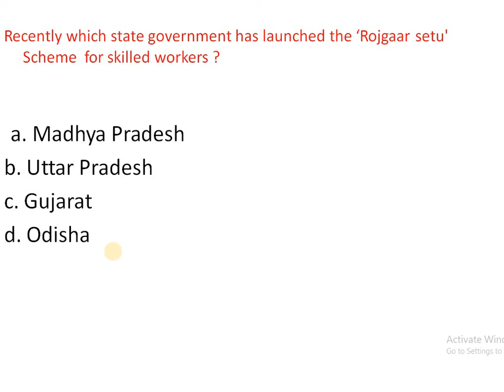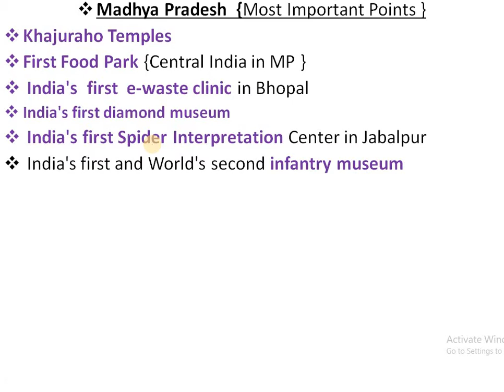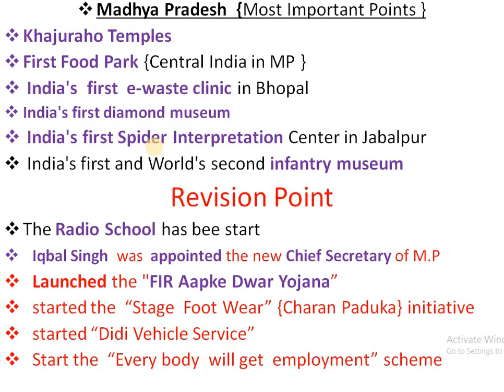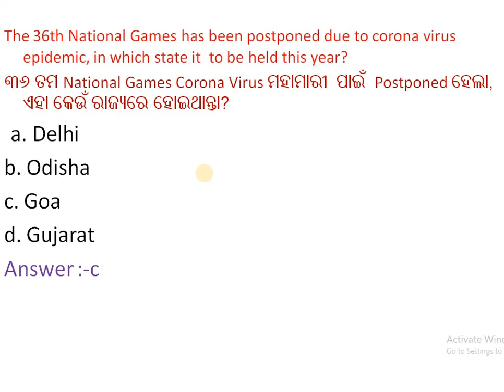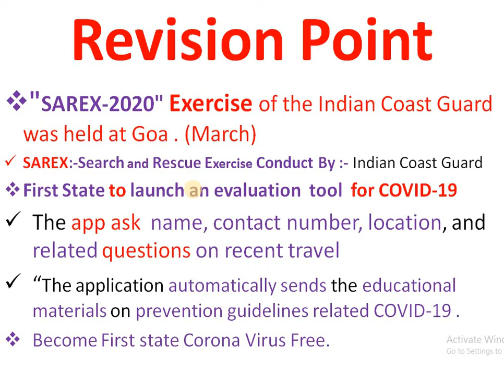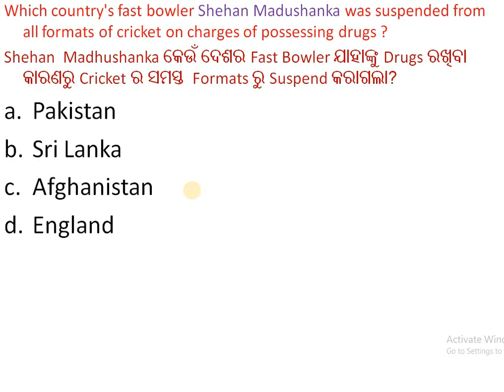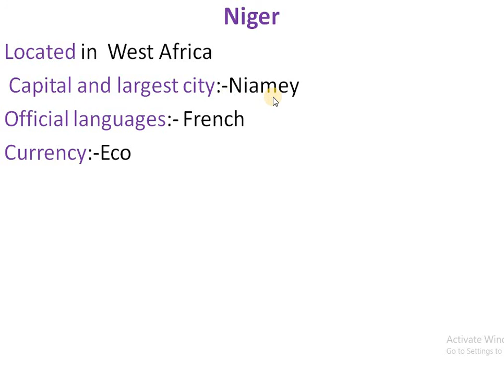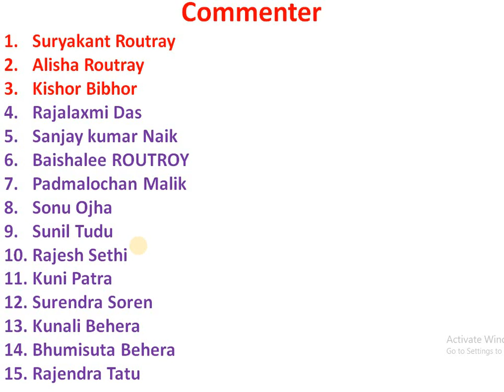1June Current Affairs in Odia.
1 June Current Affairs in Odia .1 June  2020 current affairs by Odisha Tutorial.

      ଏହି Video ରେ ଆଜିର ସମସ୍ତ Important Current Affairs Question ସହିତ  important points ମଧ୍ଯ  ରହିଛି  Note କରିବେ Exam ରେ  ନିଶ୍ଚିତ  Helpful ହେବ ।

ଆମ YouTube Channel ର Video ଦେଖିଥିବାରୁ ଧନ୍ୟବାଦ ।

Video ଟି ଭଲ ଲାଗିଲେ  ନିଜର Best Friend କୁ Share କରିବେ ।
                         ।।।। ଧନ୍ୟବାଦ ।।।।।